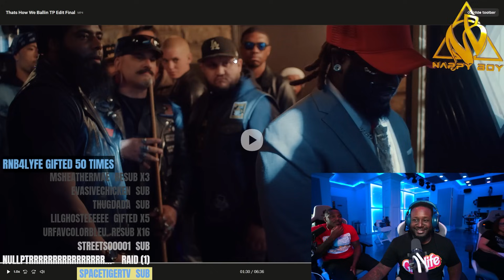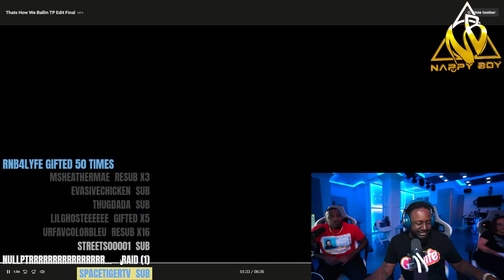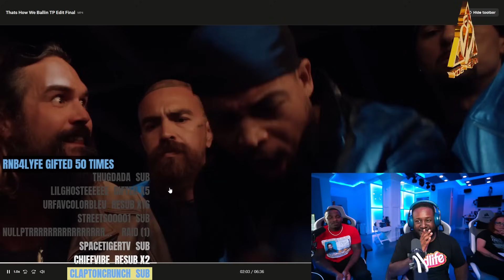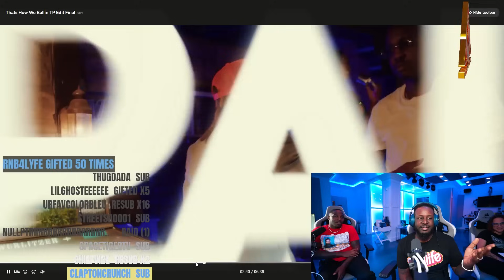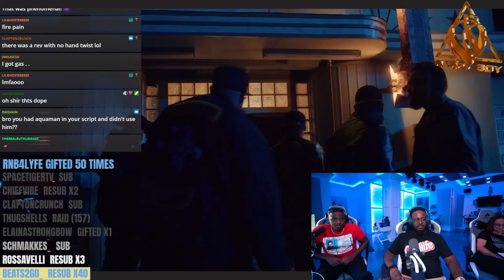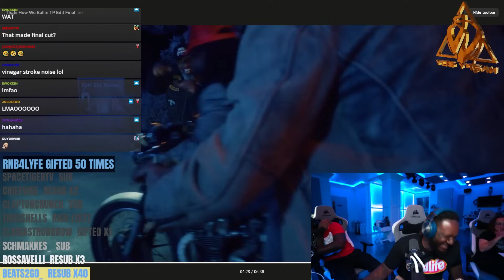T-Pain reveals HILARIOUS secrets from That's How We Ballin 😂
T-Pain breaks down his new music video with Snoop Dogg, That's How We Ballin, and points out hilarious things you may not have noticed the first time.

Check out our partner slip.stream for more amazing soundtracks like the ones used in this video